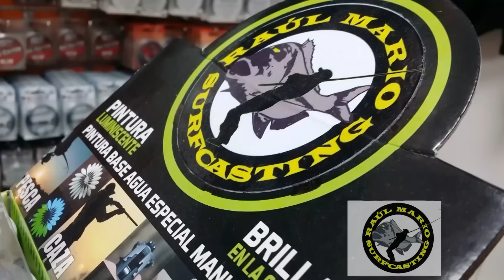TIENDA DE PESCA RAUL MARIO SURFCASTING